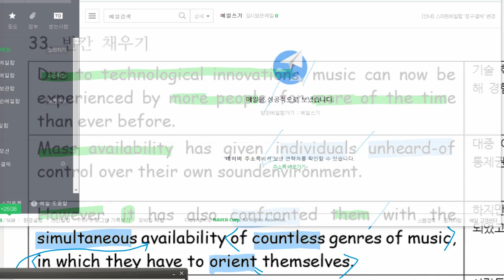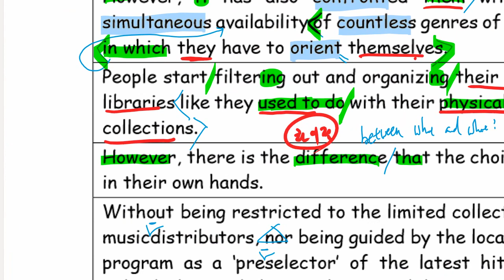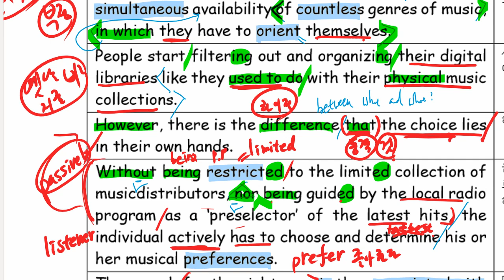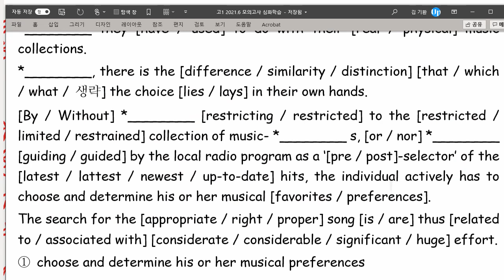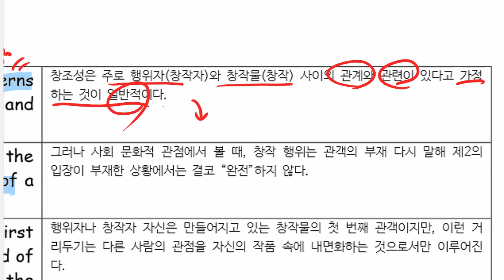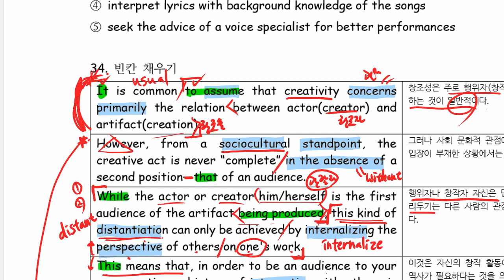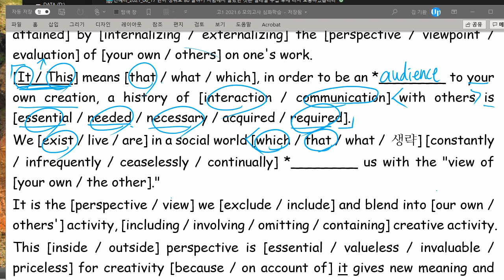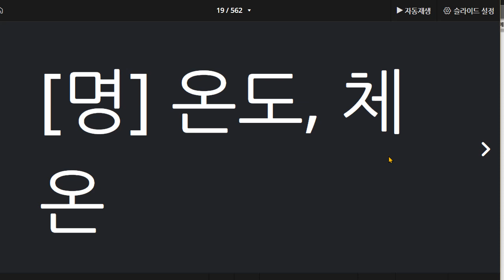고1 2021 06 17 6월 모의고사 풀이